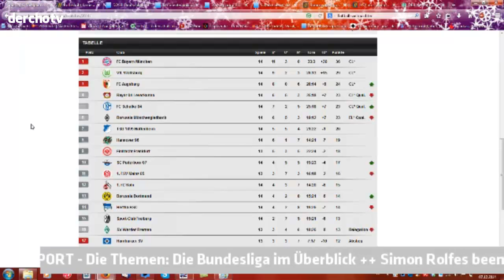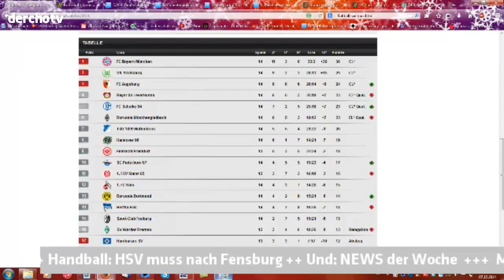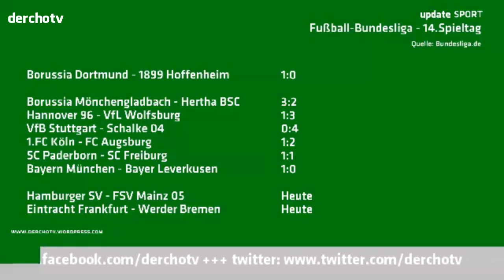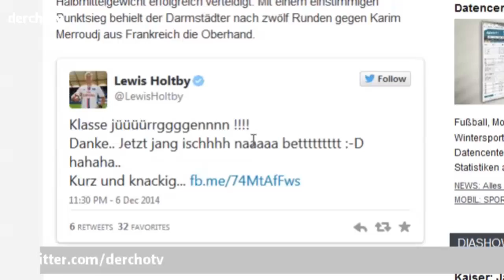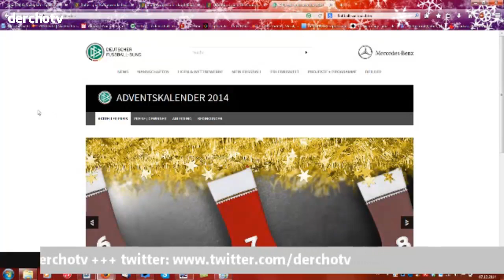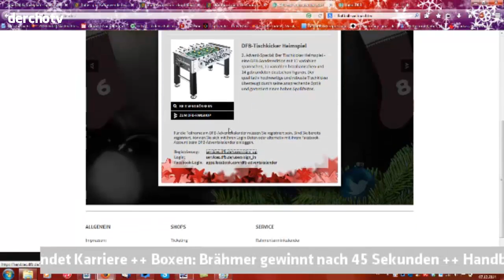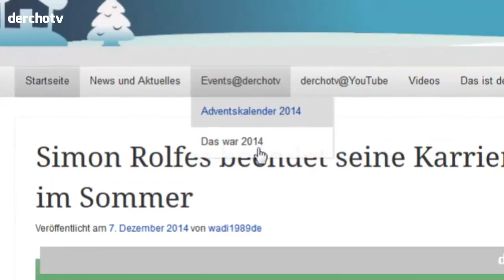derchotv update Sport vom 07.12.2014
Am 2.Advent gibt es wieder update SPORT mit Bundesliga, dem Rücktritt von Simon Rolfes und Boxen sowie Handball. Dazu ein kleines Adventsspecial zum 2. Advent.